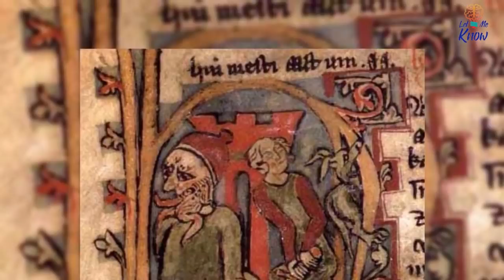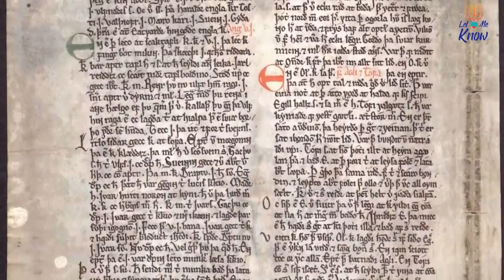These Colossal Swords Commemorate An Ancient Viking Battle That Changed The World As We Know It.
A great battle between Viking rivals laid the foundations of the modern nation of Norway. And now these massive swords remain as a monument to it. It was in the eighth century that the Vikings burst from Scandinavia and brought fire and pillage to their European neighbors. But there was also Viking-on-Viking violence aplenty as…